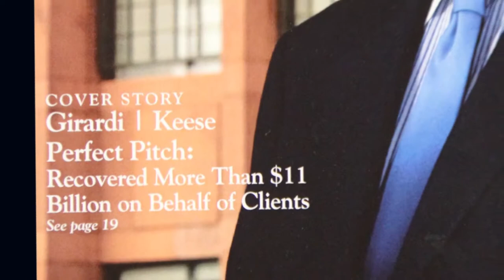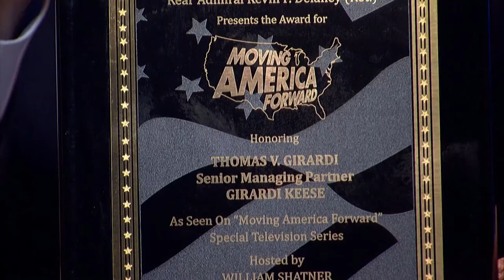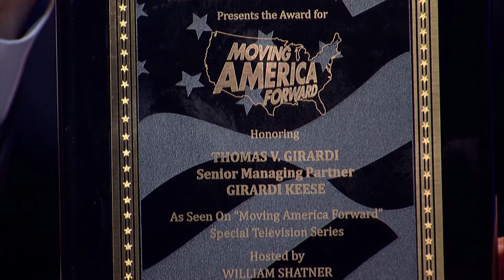Girardi Keese MAF Interview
Moving America Forward Inerviews Tom Girardi of Girardi Keese as we find out what it takes to be one of America's top Attorneys